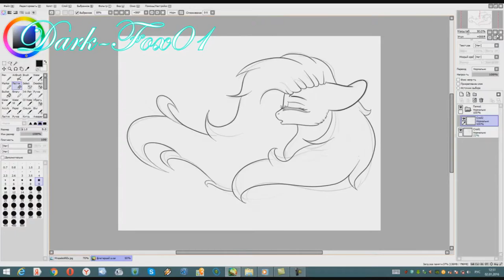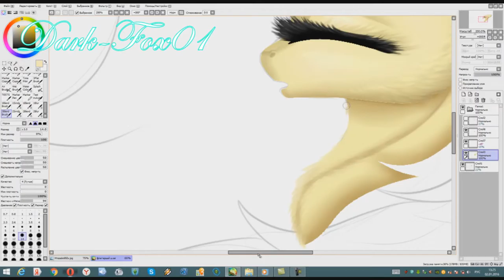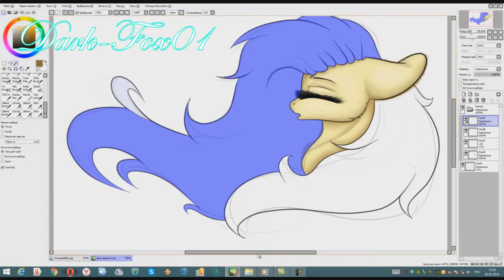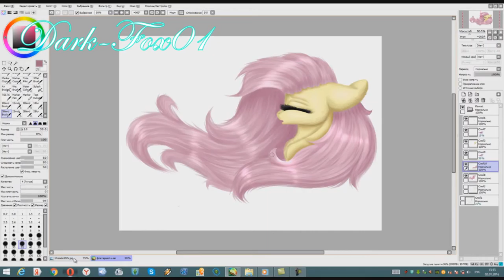Speed Paint #2 - Fluttershy